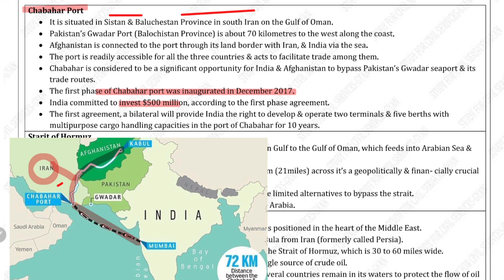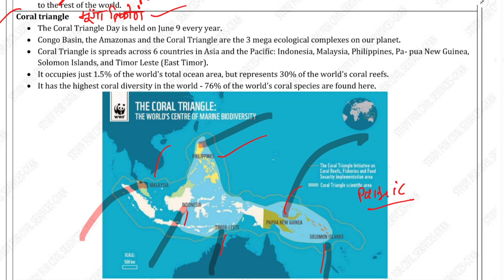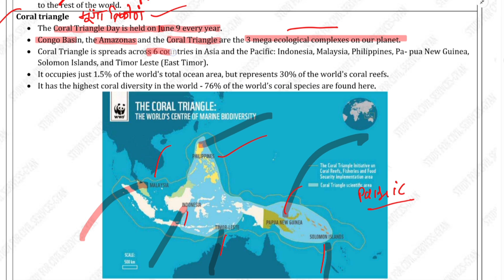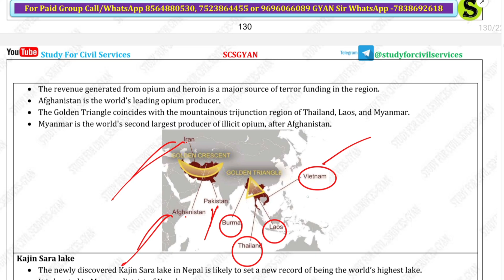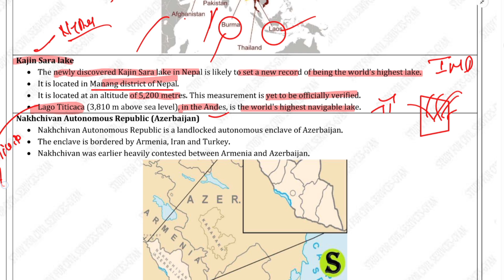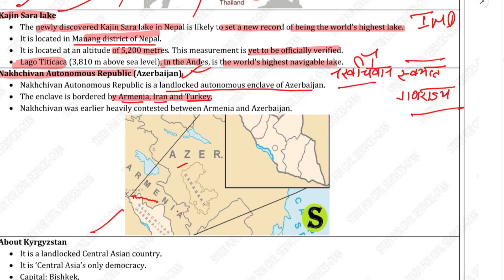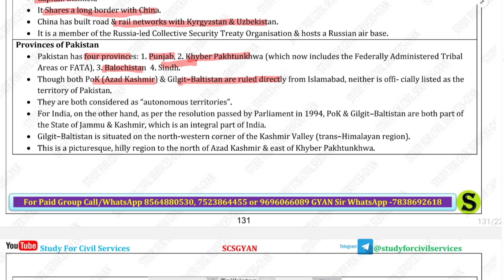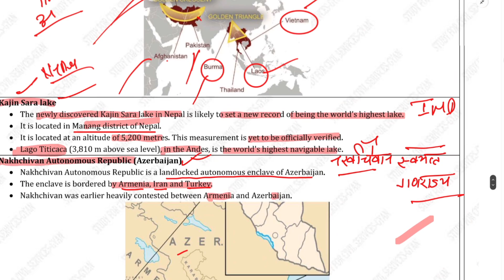uppsc ro aro Geography through mapping | Asia Maping Class 3| world geography for uppcs